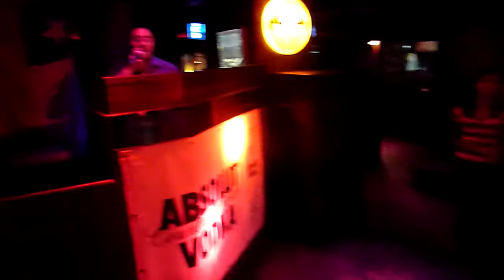Lyn's Waka Waka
Lyn's Farewell Night Out at Bar Native, Paceville, St. Julian's, Malta last November 25, 2010.